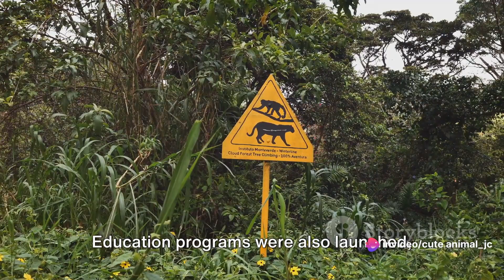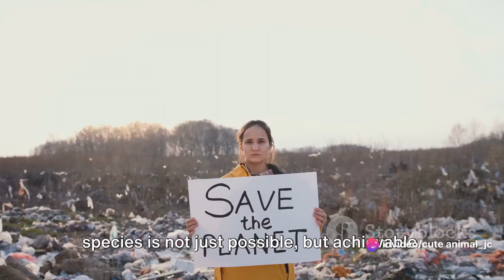Nicaragua's Conservation Success Stories: Saving Endangered Species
Join us in celebrating Nicaragua's remarkable conservation achievements, where dedicated efforts have led to the recovery of endangered species and the restoration of vital habitats. Through collaborative initiatives involving local communities, conservation organizations, and government agencies, significant strides have been made in protecting the country's rich biodiversity. Witness the heartwarming tales of species once on the brink of extinction making remarkable comebacks, thanks to targeted conservation measures and habitat restoration projects. These success stories serve as inspiring examples of what can be achieved through collective action and commitment to preserving our natural heritage. Let's applaud the efforts of those who have worked tirelessly to safeguard Nicaragua's precious ecosystems, demonstrating the positive impact of conservation on biodiversity and the importance of ongoing collaboration in ensuring a sustainable future for all.